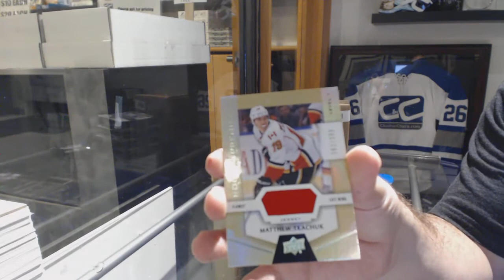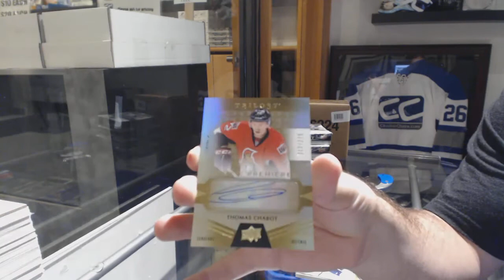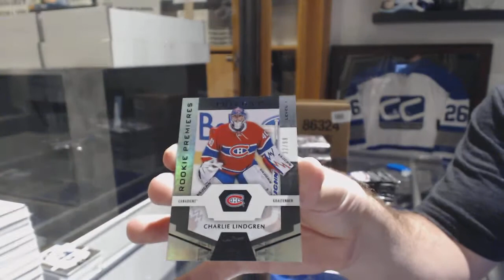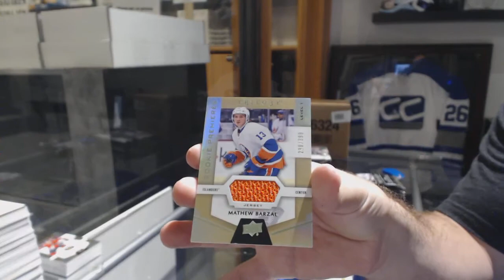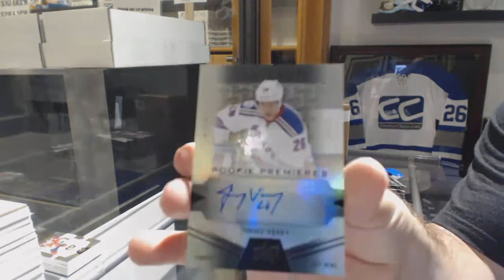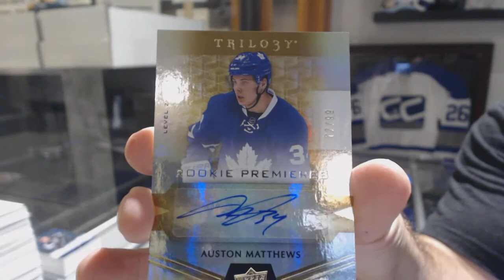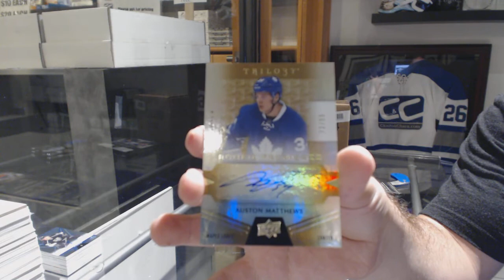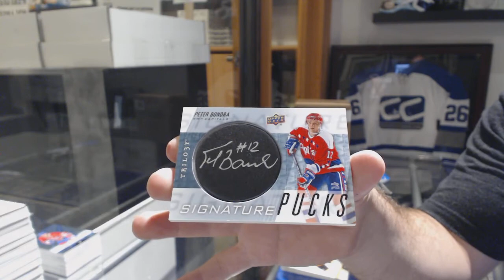16-17 Upper Deck Trilogy Hockey 5 Box Break - C&C GB #8701